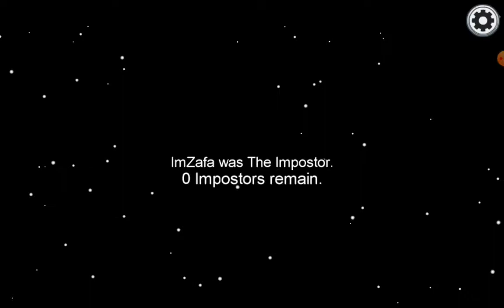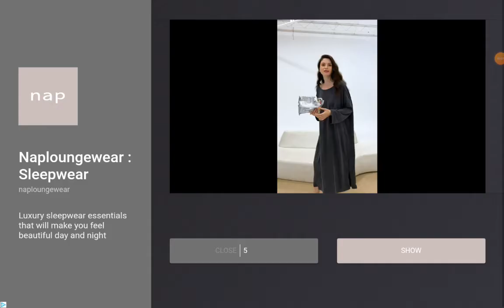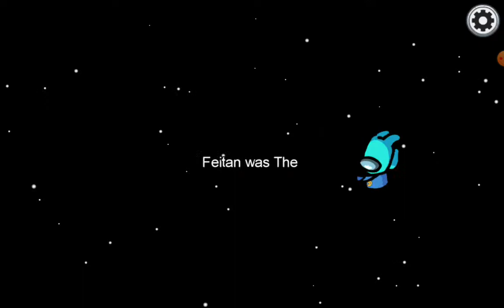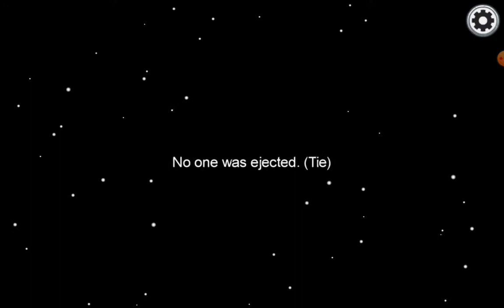Me and max play among us pt.2 [imposter]